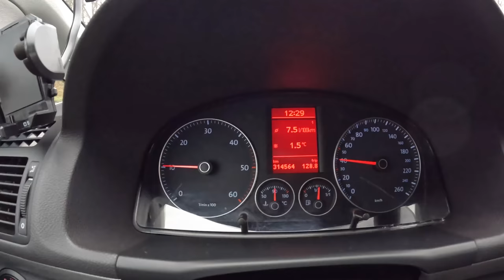2007 Volkswagen Touran [2.0 TDI 140HP] |0-100| POV Test Drive #993 Joe Black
Car: Volkswagen Touran I 2.0 TDI 140HP 2007

0:00 Intro
0:07 Walk-around and interior
0:28 Casual driving
3:35 Acceleration
4:04 Highway
5:02 Casual driving
7:30 Bumpy road
8:18 Casual driving
13:57 Engine view
14:11 Fuel Consumption

Engine: 2.0L Diesel 4-cylinders
Displacement (cc): 1968
Power: 103 kW/140 hp
Torque: 320 Nm
Transmission: 6-speed manual
Traction: FWD ( Front-Wheel Drive )

Acceleration (0–100 km/h): 10,2 s.
Acceleration Joe (0–100 km/h): 11,5 s.

Fuel Tank Capacity: 60L
Total Range: 1000 km
Weight: 1600 Kg
Cargo Space: 662 Liter
Model: 2007
Base Price: 33.915 EUR

Driver: Joe Black
Video: GoPro Hero 10 Black / Sony a6300 + Sigma 16mm f1.4
Audio: Zoom H2n (recorder) & Roland CS-10EM (binaural microphones)
Edit: MacBook Pro / Final cut Pro X